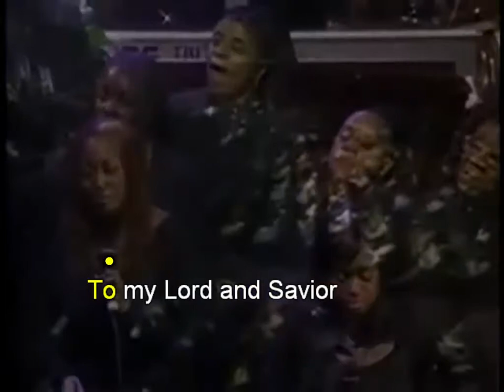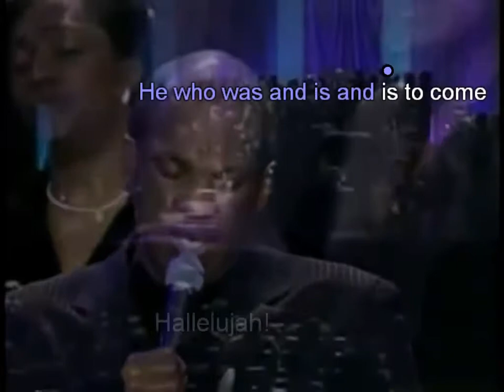Holy, Holy, Holy Donnie McClurkin Sing-Along Same-Language-Subtitling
Student Subtitling Project -  January 12, 2018 Same-Language-Subtitling!

The unappreciated power of kinetic typography! The human brain is naturally wired to track text. Advertisers know that the inclusion of text (and especially kinetic text) increases audience engagement and recall by about 25%. Studies have shown a similar response across literacy and age levels. Media uses this tool to narrow and clarify it’s intended message and to increase engagement and consumerism.

Most of the 'SLS - lyrics onscreen' samples you will find on my page were done by students as part of a reading literacy demonstration project.

This site makes such material available in the effort to advance understanding of a valuable educational format and to promote the usage of that format in future media projects and educational applications. Same-Language-Subtitling.com believes that the nature and use of the artifacts on this site that are not in the public domain or not the property of the owner of this site constitutes “fair use” of any such material as provided for in section 107 of the U.S. Copyright Act. The material on this site is intended primarily for educational (teaching, research, scholarship) purposes, factual in nature, additive, and distributed freely.

Same-Language-Subtitling.com has no legal authority to grant or deny permission of materials whose copyrights are held elsewhere.

Materials owned by Same-Language-Subtitling.com may be used for research and educational purposes and should be accompanied therein with express acknowledgement of this site. Commercial and other non-educational uses and/or distribution of materials owned by Same-Language-Subtitling.com without the express written consent of the site's owner is prohibited.